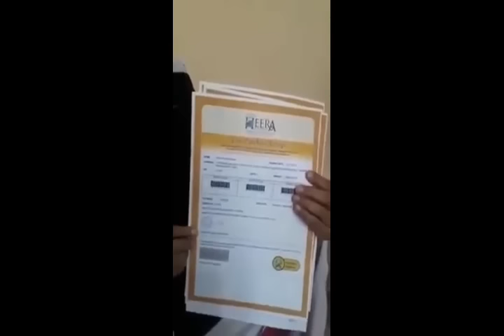Heera Gold Group Suno Investors Ki Zubani